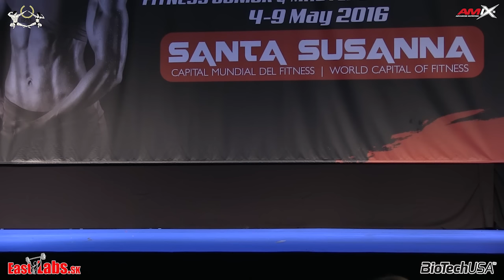2016 IFBB European Championships Bikini 166cm BioTechUSA